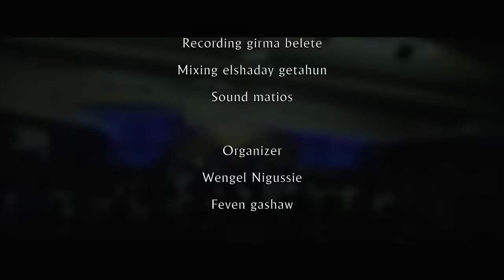SAMUEL NEGUSSIE BECHEMERELEGN KEN “በጨመረልኝ ቀን”መዝሙር New Ethiopian Protestant mezmur 2020/2012 !!